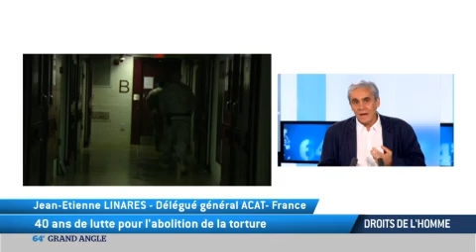TV5MONDE : 40 ans de combats contre la torture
1975, la communauté internationale définit et condamne la torture. Cette année là, l'Assemblée Générale de l'ONU signe la Déclaration sur la protection des personnes. Jean-Étienne de Linares est délégué général d'ACAT - Actions des Chrétiens pour l'Abolition de la Torture et de la Peine de mort. Il revient sur ces 40 ans de combats et sur ceux qu'il convient de mener aujourd'hui.